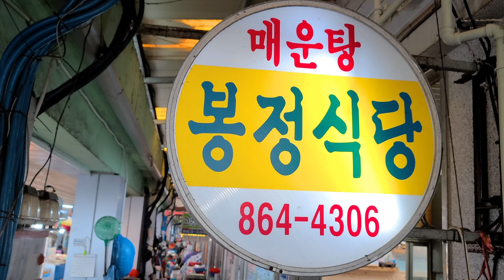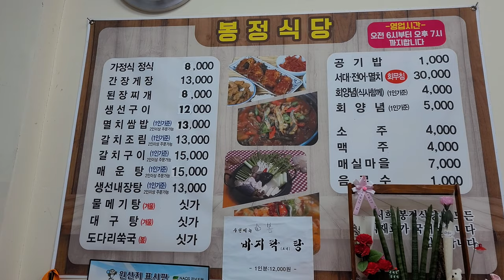Tasty flounder and mugwort soup | Korean local food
Tasty flounder and mugwort soup | Hansik,korean local food, korean local restaurant
“Bongjeong Sikdang” located in Namhae Traditional Market, cooked with fresh seasonal ingredients.
It is one of the most famous restaurants in Namhae, and it is also recommended by the residents of Namhae and even tourists who have visited it even once. It is famous for its hearty and delicious meals, along with 13-14 kinds of side dishes and the generous kindness of the boss.
*Flounder and Mugwort Soup
Flounder boiled with fresh new growth mugwort.
As flounder is at its prime in spring, this dish is usually eaten
in that season. This dish is quite tasty and does not have any fishy smell,
as the fragrant mugwort removes the fish odor.
It is widely believed to be an effective hangover remedy in South Gyeongsang Province.
❤️Foodie Traveler introduces various street foods and restaurants around the world in a fun and delicious way

*Open Hours: 06:00-19:00

⏹If you select High Definition (HD or 4K) in the settings at the bottom of the video, you can view it in better quality.
⏹Please note that this video does not contain paid advertisements